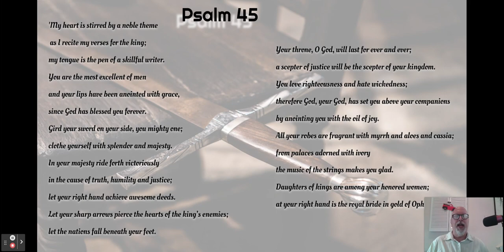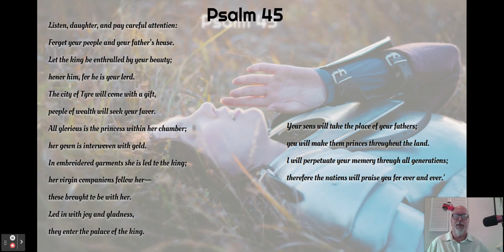Keep Psalms And Carry On Psalm 45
Welcome back to our continuing series Keep Psalms and Carry On with Russell Weems